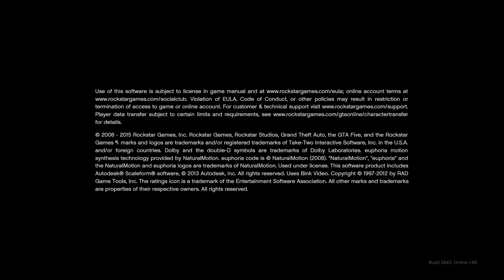Grand Theft Auto V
Wrong place wrong time wrong person cops!